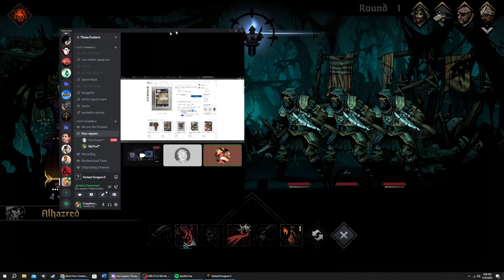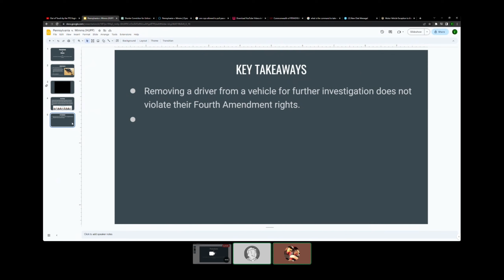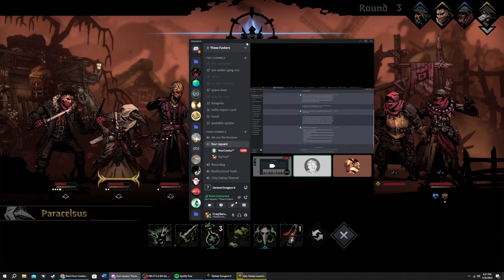Darkest Dungeon 2: Mimms got ah fatty